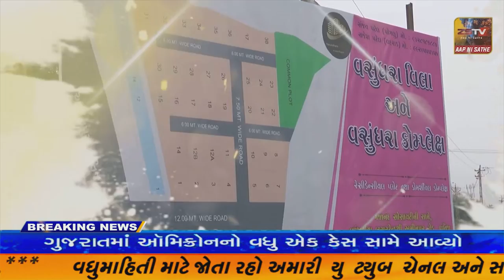16-12-2021 SUPER​​​​​​FAST​​​​​ NEWS# TopNewsToday//SUPER FAST//ZSTVNEWS//